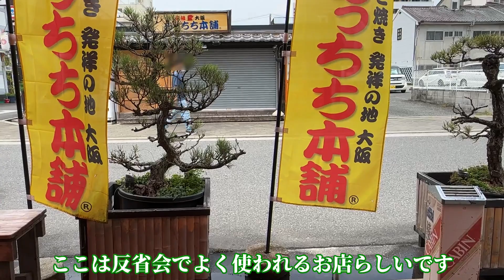なにわでたこ焼き食うてきたで〜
今回の動画は、大阪は西成のあっちっち本舗でたこ焼き食ってきました
ここなまえてきにめちゃ熱く、誰もが火傷するといわれています
でもめっちゃうまい